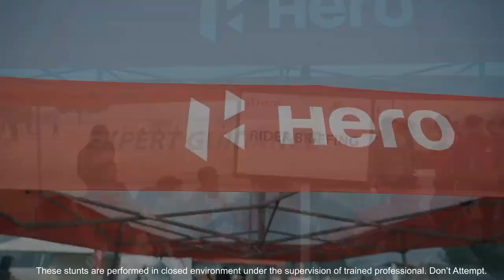Xtracks Lucknow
Watch the riders as they take Xpulse 200 for a spin. The adrenaline and excitement of the riders was unmatchable. And so was the experience.